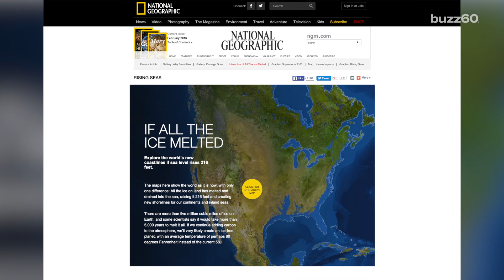This is what the Earth will be like in 10,000 years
Scientists are publishing a paper discussing what our planet, Earth will look like in 10,000 years from now. Patrick Jones (@Patrick_E_Jones) explains.